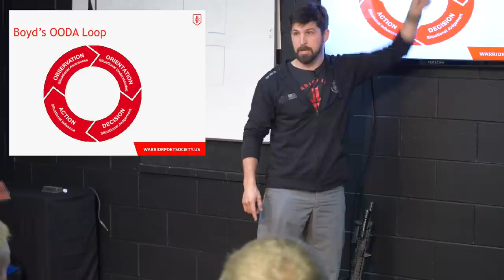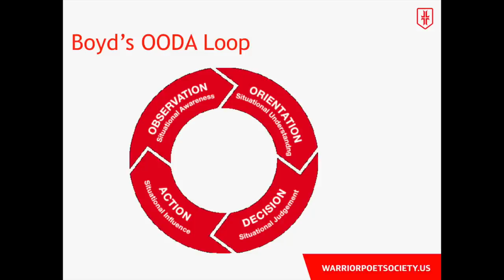CAUGHT DEAD in the OODA LOOP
The OODA Loop was named by Air Force pilot John Boyd to describe the psychological process leading up to an action. The power of this concept is to identify bottlenecks in response times during violent encounters so as to speed up reaction times. OODA loop can also be used to gain a tactical advantage over an enemy by causing bottlenecks in their decision making processes. OODA stands for OBSERVE, ORIENT, DECIDE, ACT and has become the basis for law enforcement training models. In this video, Instructor John Lovell teaches 1 Man Room Clearing students Boyd's OODA loop using visual examples as well as fun pop-culture examples like Sherlock Holmes.

Recommended Gear